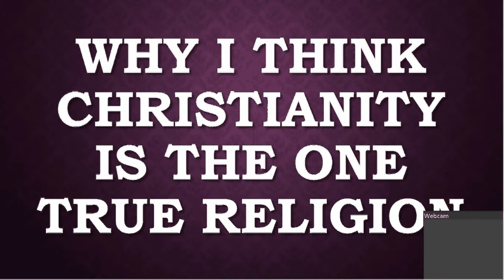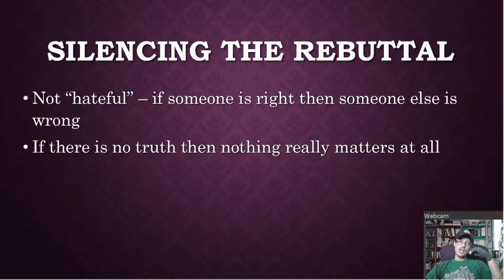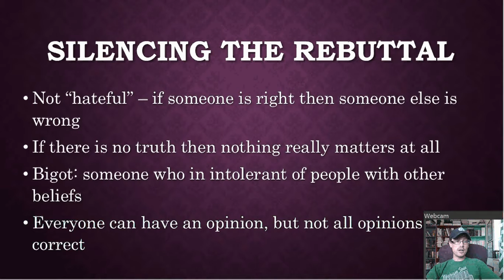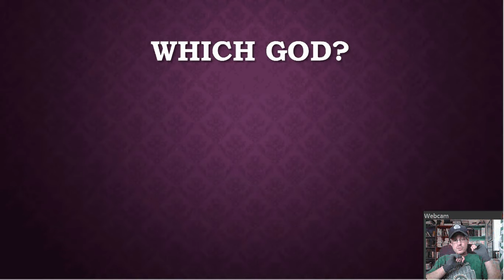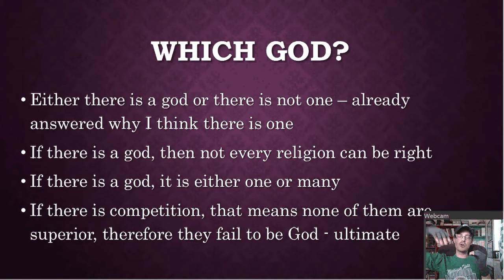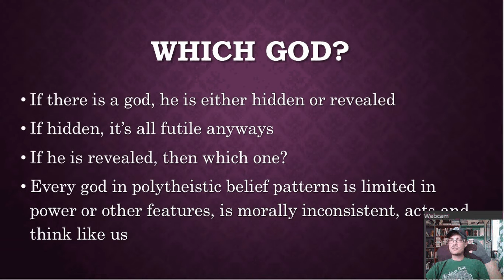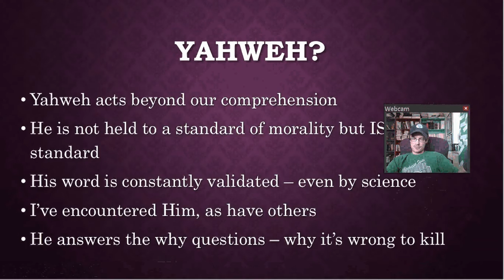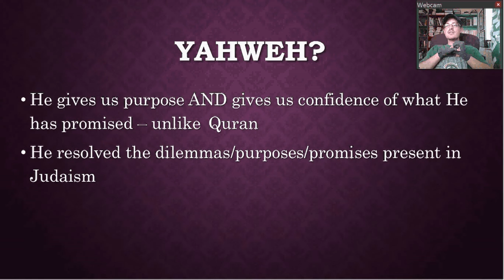Why I believe Christianity is the one true religion